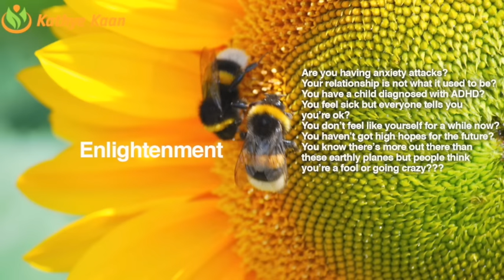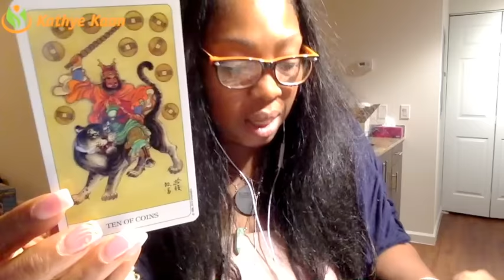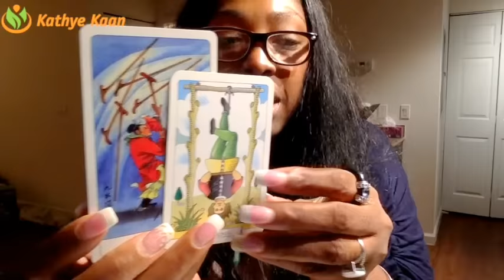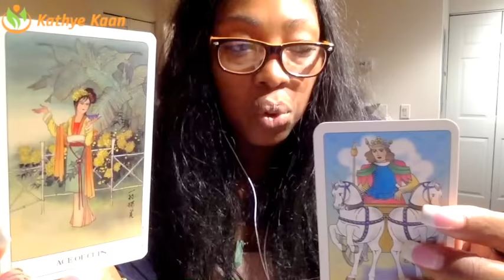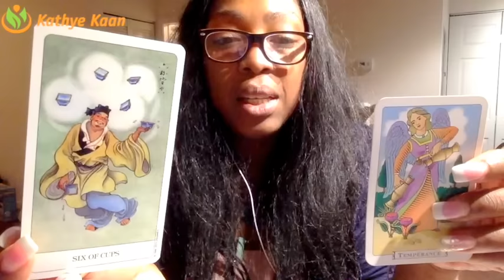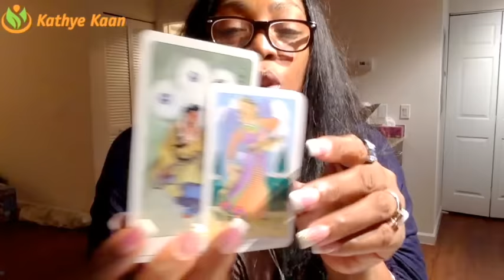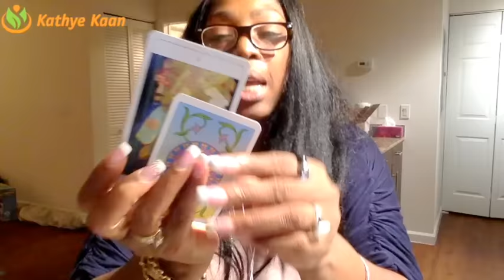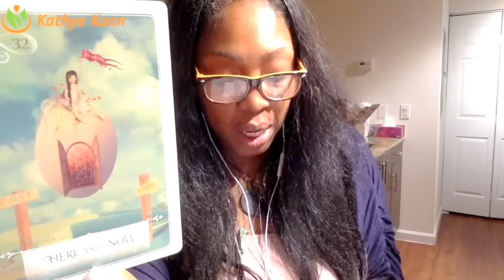Gemini Weekly Reading Psychic Tarot Horoscope | Week 45 | 6 - 12 November